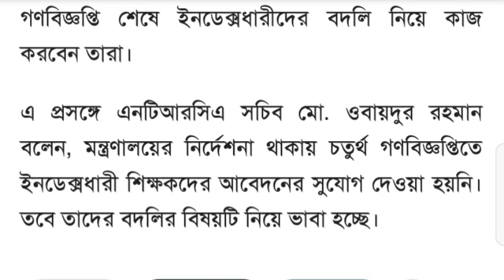মহা সুখবর: ইনডেক্সধারী শিক্ষকদের বদলি কার্যক্র শুরু করতে সুখবর দিলো এনটিআরসিএ~ntrca update news 2023